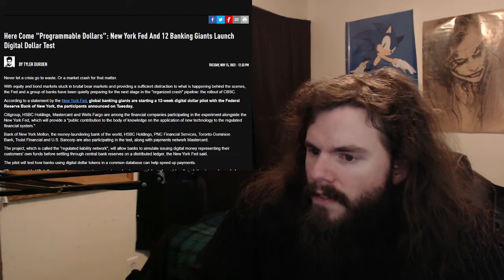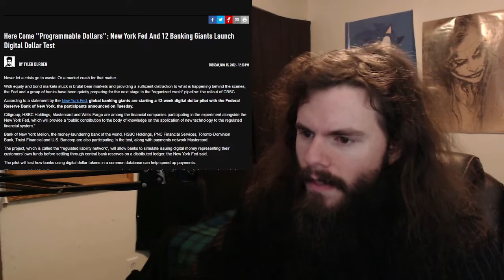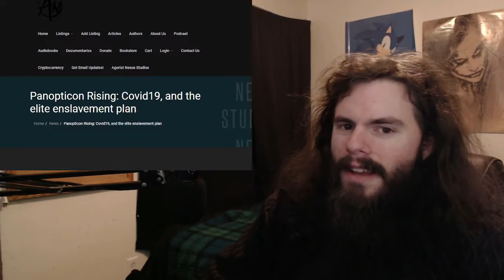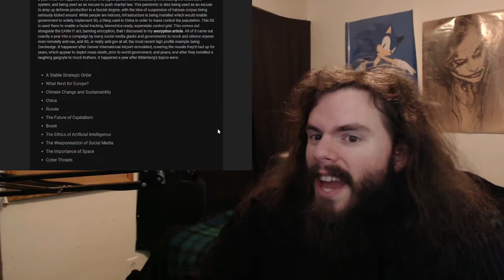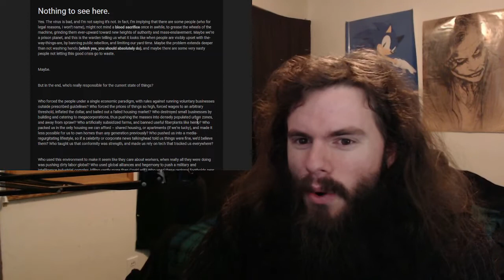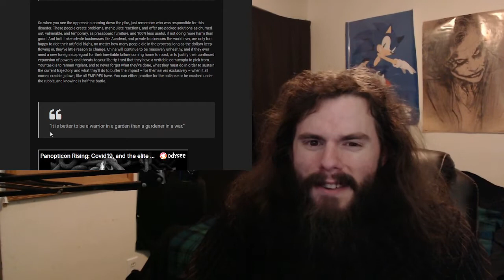The US government is testing a national cryptocurrency | Vlog #153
I was right again. The US government is now actively testing CBDC for deployment by the New York Fed. Find out what that means here.

Skip to 3:00 for most content.

2048 (A BRUSHFIRE Thriller) by Matthew Wojtecki

My receiving addresses:

BTC 1C8hmf4D8oMs5pFwb5vGjc9GkMEjcYcow6

BCH qz3qh8fj0e0jm4w5aj6d4lne2qpew9cxtcszgqktr6

DASH XwjM7HQwdgZc9xiaKx1gXQV6jP5Amy2cxB

ETH 0x72c097d310Cbddd39554ccec06563f1dff693881

LTC LXhzmuu28Tw9faZ2KksfGQS6mvFW7dC44R

SMART SdGNyg7QU5p3VHerKcU1873QC5jXcBcb8G